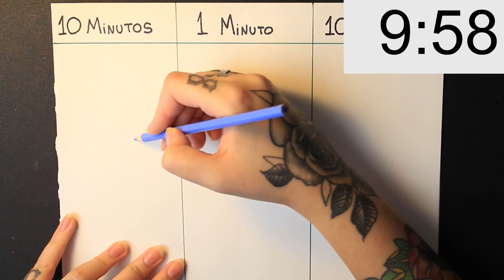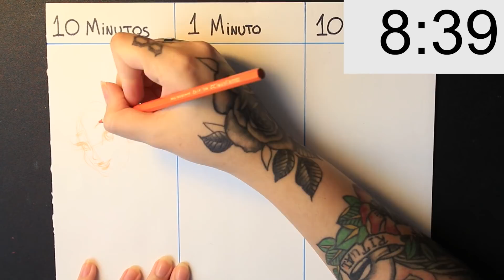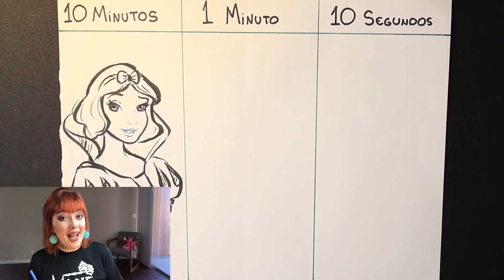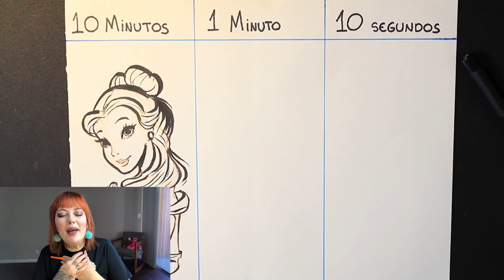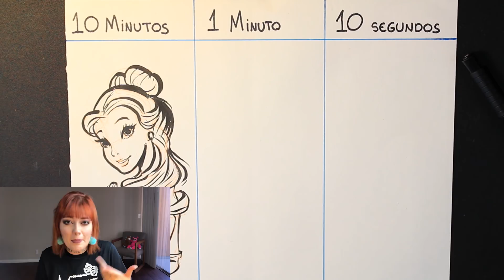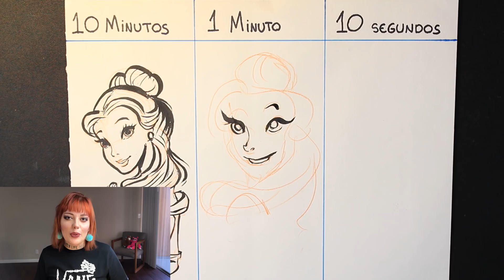DESAFIO DO DESENHO RÁPIDO (10 MINUTOS - 1 MINUTO - 10 SEGUNDOS) | PRINCESAS DISNEY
Desafio do desenho rápido! Será que consigo terminar a tempo?